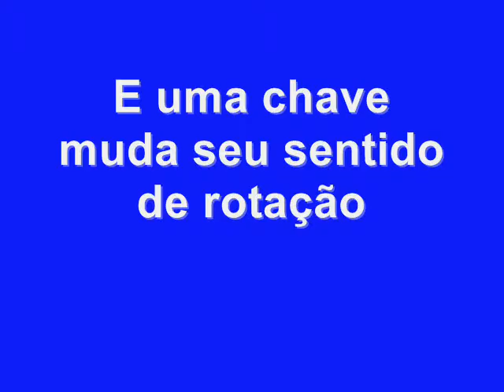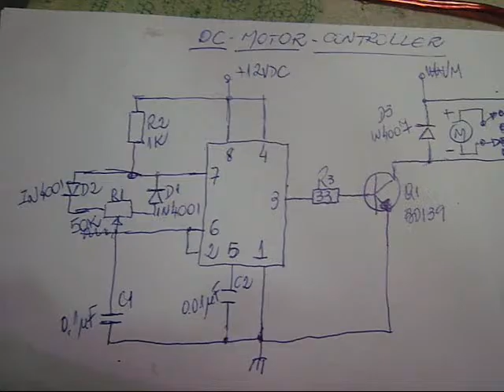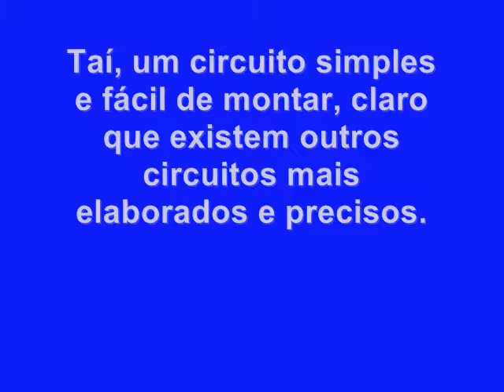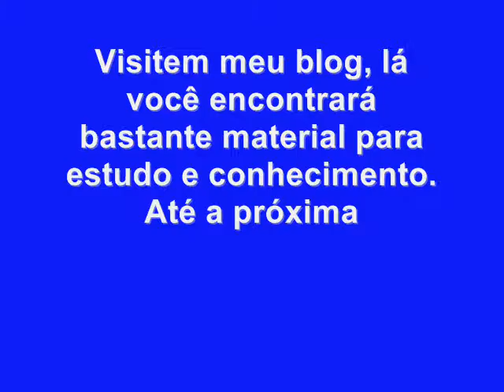PWM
Controle de Motor DC PWM usando 555